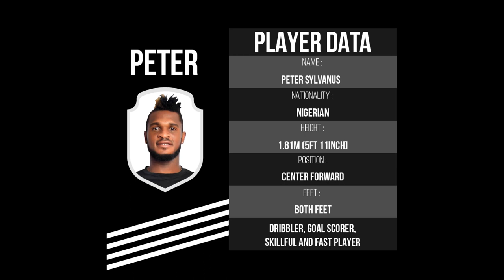Peter Sylvanus Goals & highlights vs Ratnam sc